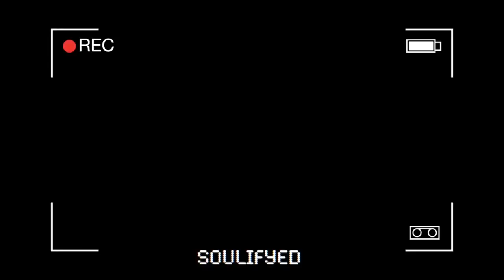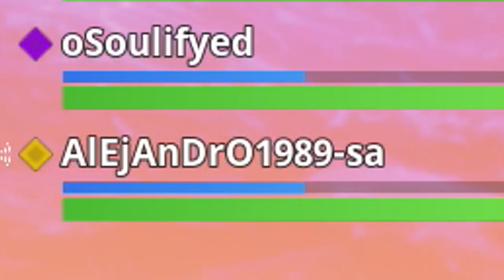NEW 50 VS 50 MODE - MY FARTHEST SNIPER SHOT EVER! - FORTNITE BATTLE ROYALE